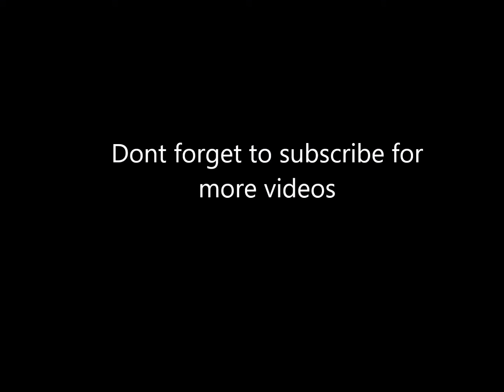How to draw an elephant for kids//ELEPHANT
Here is a easy drawing of an elephant for kids.